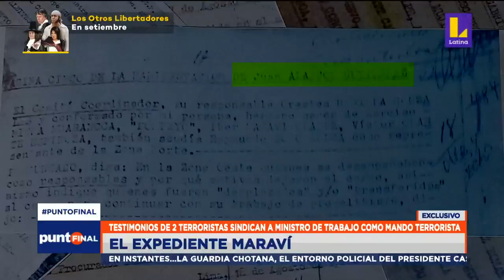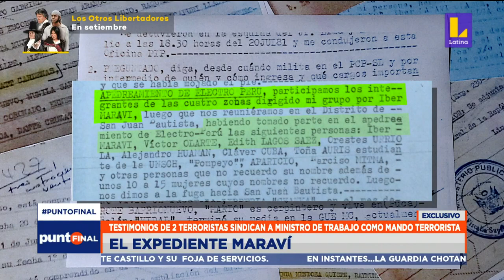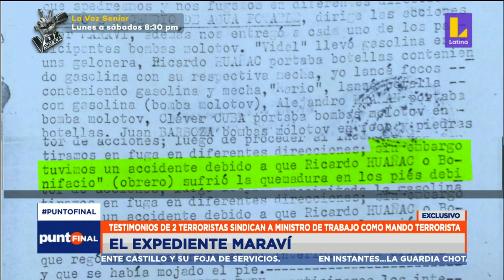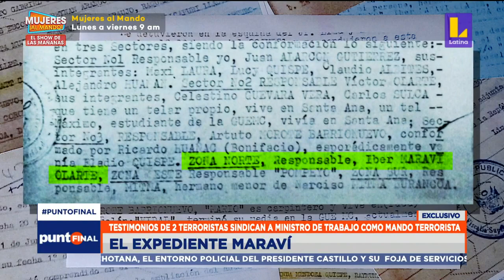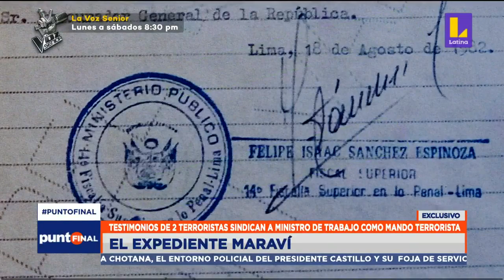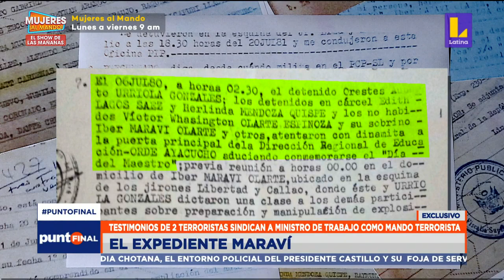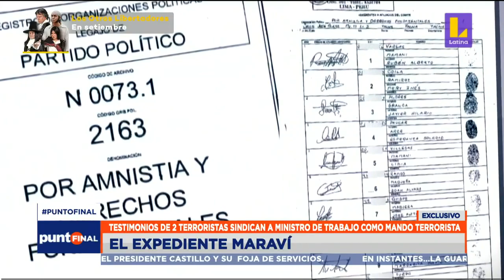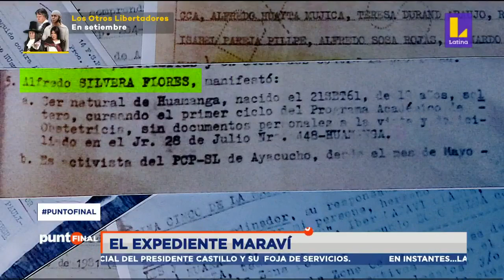🔴 Testimonios de dos terroristas sindican a ministro de Trabajo Maraví como mando terrorista.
🔴 PuntoFinal | Testimonios de dos terroristas sindican a ministro de Trabajo, Iber Maraví, como mando terrorista.

👉 Mantente informado todos los domingos en Punto Final con Mónica Delta.